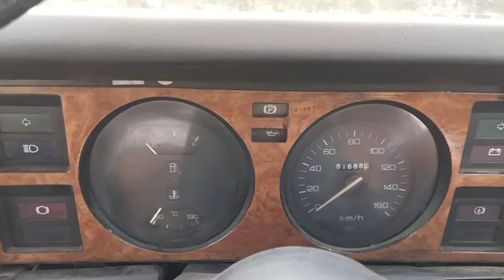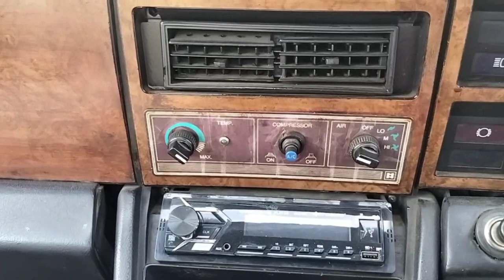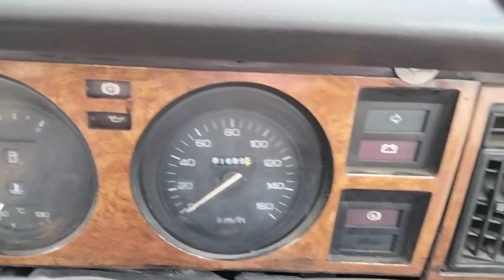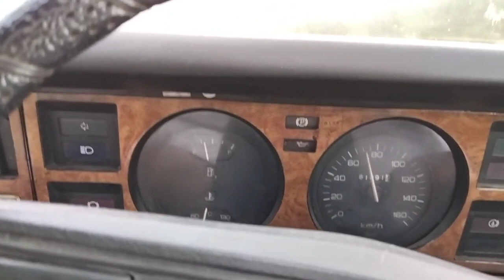1989 Hindustan Contessa- The indian muscle car (Real life Highway Review)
The Hindustan Contessa is an automobile which was manufactured by Hindustan Motors (HM) of India from 1984 to 2002. It was based on the Vauxhall VX Series of 1976 to 1978, itself a development of the Vauxhall Victor FE. When introduced in 1983, it was one of the few Indian manufactured luxury cars in the market. One of its few indigenous competitors was the short-lived Standard 2000 which was based on the Rover SD1 and the Premier 118 NE was based on Fiat 124. The Contessa was a popular choice amongst government officials.

By the late 1970s, HM was ready to introduce a more modern car in the Indian market after having produced the ageing Ambassador for three decades. They were successful in acquiring the production tooling and technology of the Vauxhall VX Series, a car that was phased out in the UK in 1978.[1] The production line was set up alongside the Ambassador at Uttarpara near Kolkata and the first test cars were ready by 1982. Series production was underway by the spring of 1984.

To keep development costs in check, the HM Contessa was introduced to the Indian market with the 50 hp (37 kW) 1.5 L BMC B-Series engine which also powered the Ambassador in a slightly modified form along with the Hindustan four-speed gearbox both from the early 1950s.The Contessa was thus a car introduced in 1984 with a 1970 body and 1950 engine and gearbox.[2] The press was upbeat about the roomy interior and plush ride, but was critical about the grossly underpowered engine and equally primitive gearbox. Top speed was only around 125 km/h (78 mph), although there was also a version with higher 8.3:1 compression which offered 54 hp (40 kW).

By the late eighties, Hindustan had tied-up with Isuzu of Japan and started manufacturing their 1.8 L 4ZB1 petrol engine and matching five-speed gearbox for installation in the Contessa. The new car was called the Contessa Classic with distinctive "CLASSIC" and "1.8GL" badging on the trunk lid. The Isuzu-engined car quickly displaced the BMC-engined model, which was phased out in short order. The car achieved an increased top speed of around 160 km/h.

Even though the Contessa was based on a 1970s design, the interior was quiet and the seats were considered to be extremely comfortable. The basic design of the Contessa has remained the same throughout its life, though HM made minor updates throughout the life of the model such as a revised grille during the 1990s. Numerous features like fuel injection, power windows, power steering, bigger bumpers, upgraded headlights, air conditioning, etcetera, were introduced in phases to keep the car appealing to the premium customer.

In the 1990s, Hindustan started manufacturing the 2.0 L Isuzu 4FC1 diesel engine that came to power the Contessa Diesel. The diesel was a reasonably strong seller, considering its high price. A turbo diesel version was introduced a few years later.

However, after the advent of more modern cars from GM, Ford, Fiat, Tata, etcetera, the demand for the Contessa began to wane. Maruti Suzuki had grabbed the lion's share of the market and intense competition between the new auto manufacturers brought modern fuel-efficient cars to the Indian marketplace in the late 1990s. The constant rise of petrol prices was the final nail in the coffin for the now comparably thirsty Contessa, which was phased out in 2002. Towards the end of production, there were three versions of this car; the 1.8 GLX (Isuzu petrol), 2.0 DLX (Isuzu diesel) and 2.0 TD (Isuzu turbo diesel).